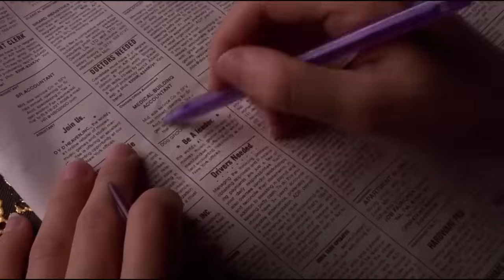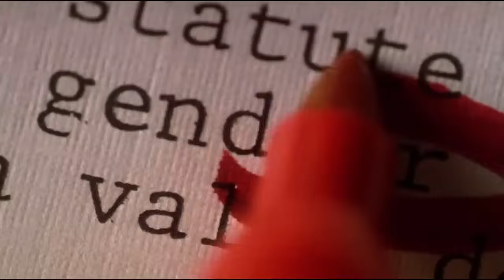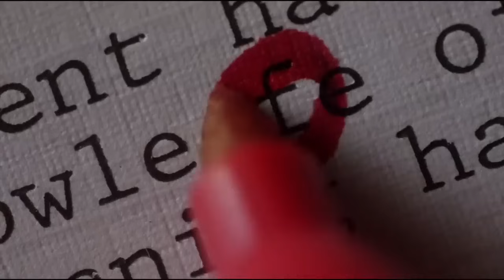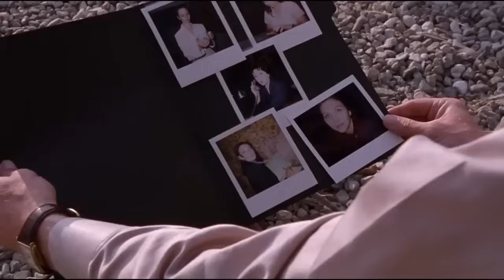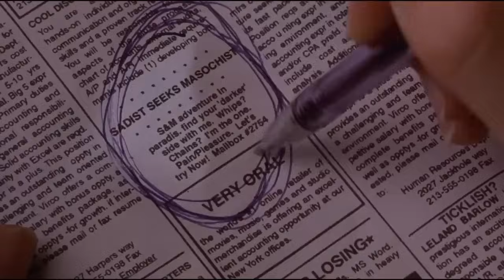cute silent secretary | Hindi voice over | Movie Explained in Hindi Summarized